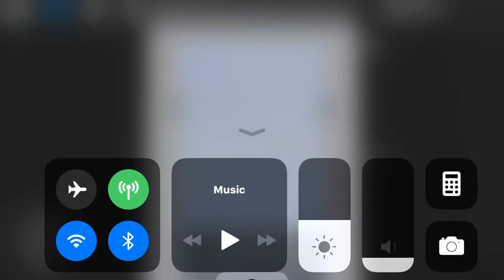Schindler Hydraulic elevator @ H&am-Joey Mall-ROBLOX